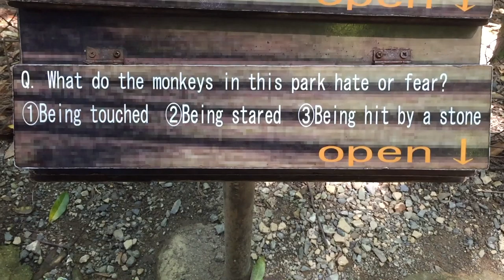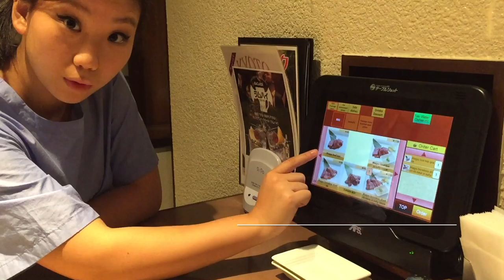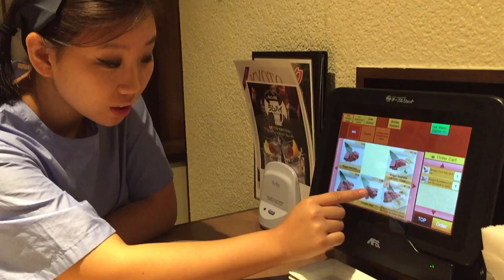Travel with Me: Kyoto!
This is the last of the vlogs from my trip to Asia this past summer. Of the many cities we visited, Kyoto was by far the most beautiful and restful. As cliche as it sounds, there was an incredible serenity and purity in its many beautiful temples, traditional architecture, and lovely surroundings. In this vlog, you'll see the parts of Kyoto we were able to visit in our short day and a half there: Arashiyama, the Iwatama Monkey Park, the famous Fushimi Inari shrine with its many red gates, and more.

Kyoto was Japan's Imperial Capital for more than a thousand years---a scale of time far beyond any city in the United States. It has over 2,000 religious sites (mainly Buddhist temples and Shinto shrines), making it a center of traditional culture in Japan. These shrines were saved from the devastation of atomic bombing through the intervention of Roosevelt's Secretary of War (he had honeymooned in Kyoto, and wanted to preserve its beauty), though Kyoto was originally slated to be attacked like Hiroshima and Nagasaki. It's something of a miracle to be able to walk among its ancient places, which have survived so much potential destruction over the ages.